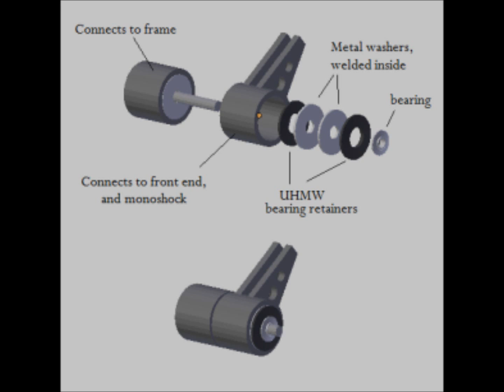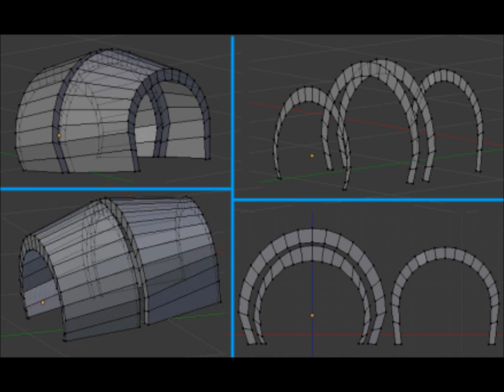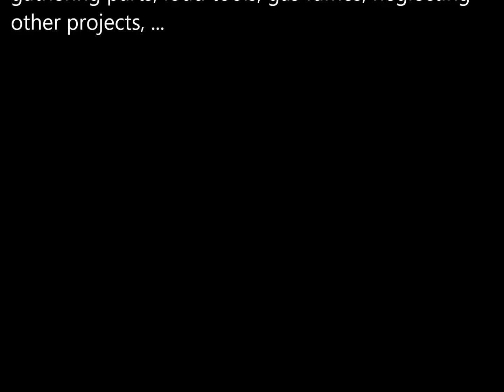2/5 Scale Batpod build Montage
With most of the Batpod finished, and almost ready for its first test ride, here's how I got to this point.